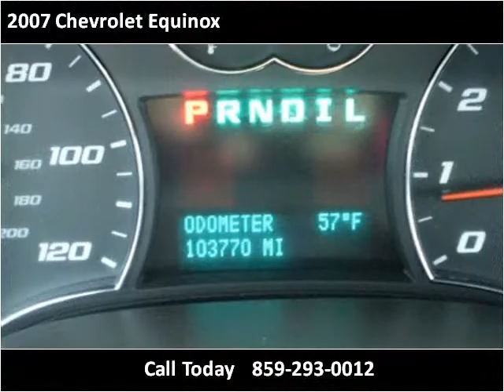2007 Chevrolet Equinox Used Cars Lexington KY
This 2007 Chevrolet Equinox is available from Big Blue Autos.